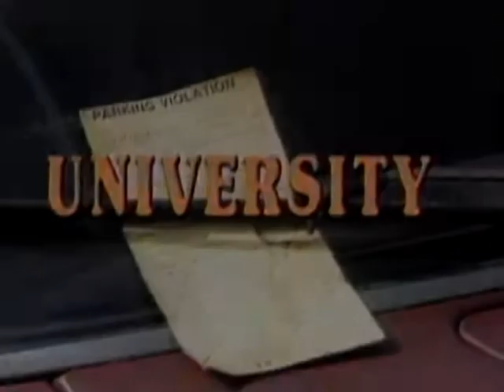UNIVERSITY EP 07 Pt 02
Charlie discovers something Kirsti just can’t keep inside, Judy explodes when she hears about the screen test Leon sets-up for her, scared Stu spills inner circle secrets to Charlie and Kirsti.